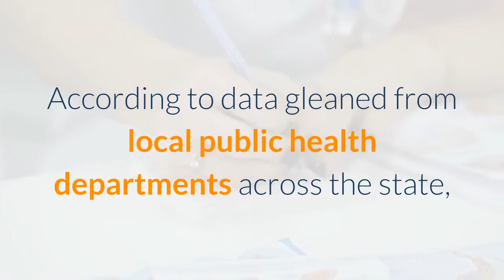Coronavirus California passed 3 million cases 34000 deaths on Jan 19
California’s case count has hit the 3 million milestone. According to data gleaned from local public health departments across the state, there were 57, 307 new cases and 700 new deaths reported from Tuesday, Jan. 19. And, of the 3. 2 million vaccinations distributed throughout the state, 1. 39 million have been administered, tracking showed. As ICU capacity dwindles in Southern California the percentages in this graphic have been adjusted by state public health officials to represent the high levels of COVID-19 patients among all ICU patients. More actual beds may be available. The California Department of Public Health site shows a total of 3, 226, 775 vaccine doses, which includes the first and second dose, have been shipped to local health departments and health care systems as of Jan. 17. The totals of vaccines administered across six different regions are in the maps below. As of Jan. 17, a total of 1, 393, 224 vaccine doses have been administered ’s up 609, 748 from the Jan. 11 report. The state cautions that the numbers do not represent true day-to-day change as reporting may be delayed.